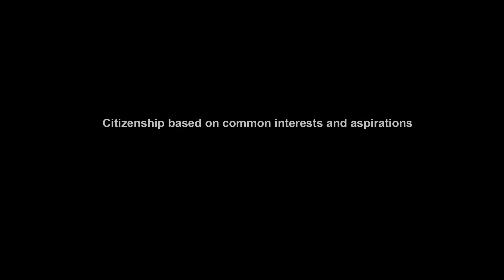TEDDY CRUZ + FONNA FORMAN: The Political Equator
From the exhibition "Visualizing Citizenship: Seeking a New Public Imagination" at Yerba Buena Center for the Arts.

In the face of a new, more divisive, political landscape, the public narrative around borders surfaces fears on all sides of the political spectrum. Yet for architect and theorist Teddy Cruz and political scientist Fonna Forman, border communities are opportunities for civic and political creativity, rather than criminalization. These sites, to which they refer as “geographies of conflict,” are the basis of three projects that present case studies for more expansive and inclusive ways of thinking of the relationships between the United States and its neighbors, and more broadly propose that citizenship is organized around shared values and common interests, and not on the action of an isolationist nation with a homogeneous identity.

Composed of videos, diagrams, maps, and visual narratives designed in collaboration with Studio Matthias Görlich, the exhibition presents The Political Equator (2011), a video and wall diagram that captures a collective border-crossing performance through a drainage pipe joining two marginalized neighborhoods along the border wall that divides an informal settlement in Mexico from a natural estuary in California. Produced for this exhibition, a series of posters synthesize their work on the Cross-Border Citizenship Culture Survey (2011-ongoing), the result of a collaboration with Antanas Mockus, the former mayor of Bogotá, Colombia; his think tank, Corpovisionarios; and city officials in San Diego and Tijuana. Also featured is The Medellín Diagram (2012-ongoing), which presents a new political and civic model for creating public spaces that facilitate cultural, political, and knowledge exchange based on the example of the city of Medellín and its extraordinary social and urban transformation.